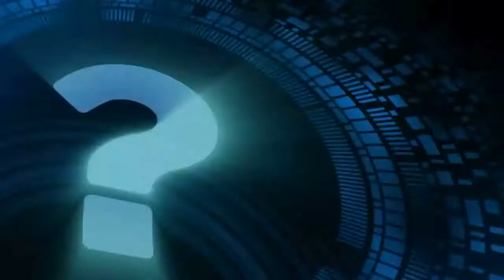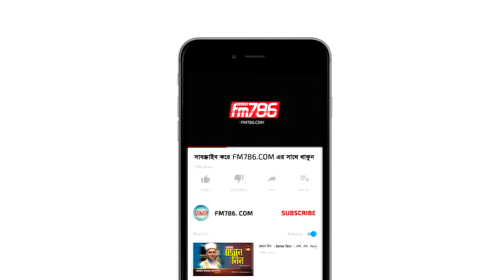ফরজ গোসল না করে ঘুমানো বা অন্যান্য কাজ করা যাবে কিনা? | শায়খ ইসমাইল মাক্কী | FM786.COM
FM786.COM